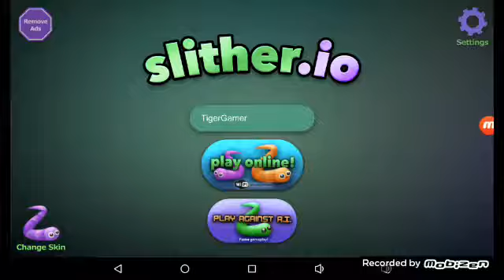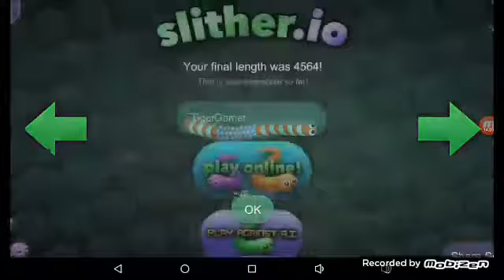Slither.io GamePlay || Steve Gaming